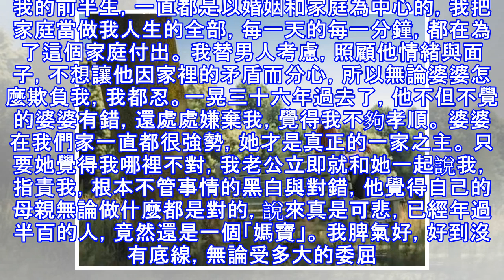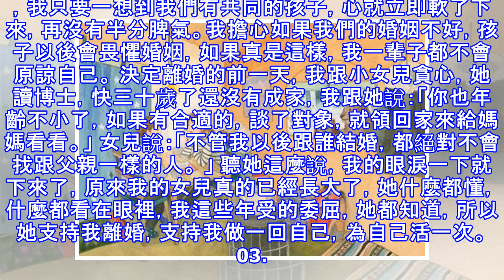我60歲，還是離婚了。36年婚姻讓我明白一個道理，送給所有女人